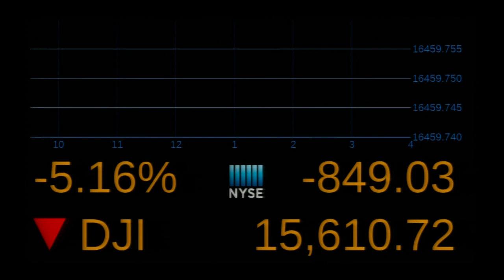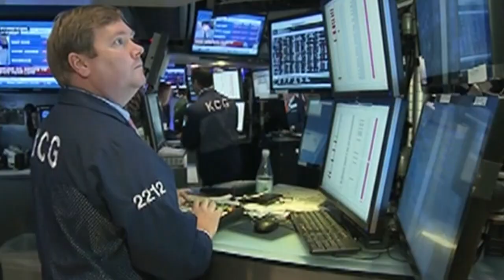Pânico nas Bolsas por causa da China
Os preços das matérias-primas sofreram novamente uma forte queda nesta segunda-feira empurrados pela preocupação gerada pelo desaquecimento da economia chinesa. O impacto nas Bolsas mundiais foi grande.